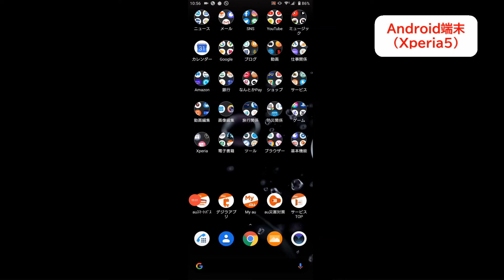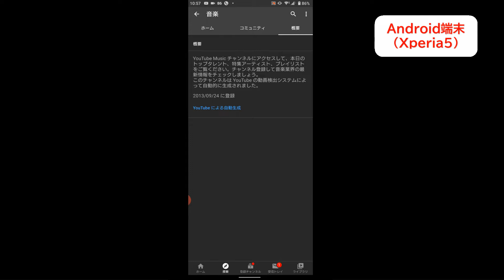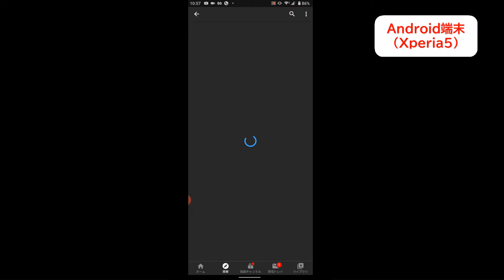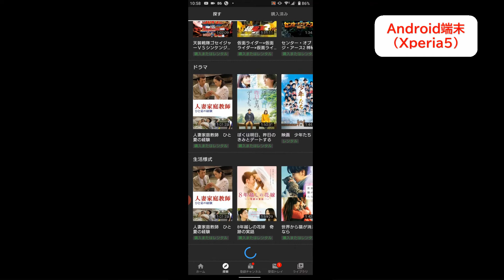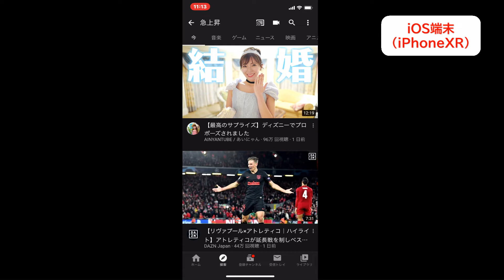【YouTube簡単使いこなし518】YouTubeアプリに[探索]タブが搭載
YouTubeアプリに、これまでの[急上昇]タブに代わって新しく [探索] タブが搭載されました。

この探索タブは、これまでの急上昇動画に加えて、音楽、ゲーム、ニュース、映画と番組の人気カテゴリのコンテンツを 1か所にまとめてアクセスできるようになっています。